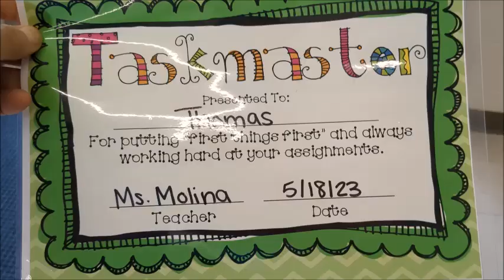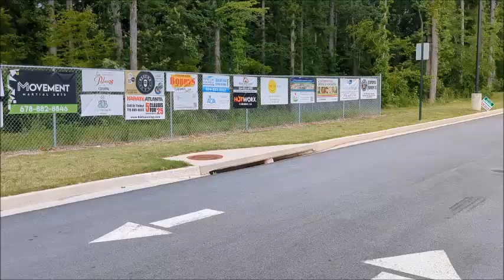New Hope ES First Grade's Last School Week Party 20230518